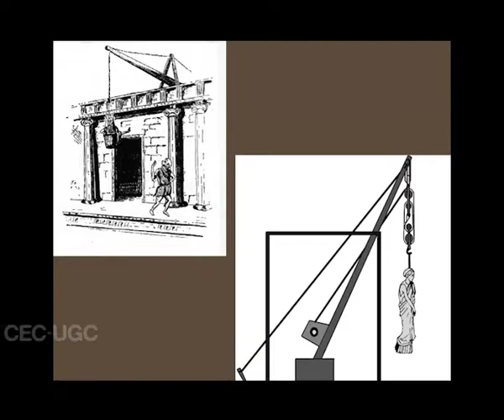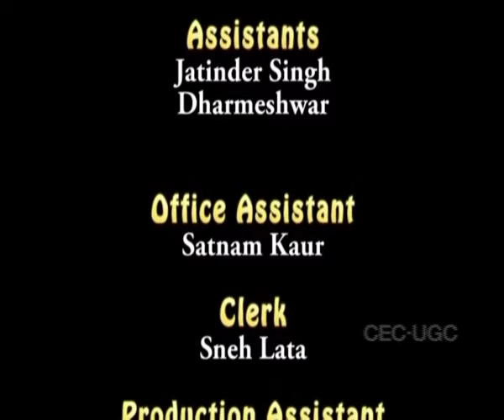Interpretation and Styles of Theatre